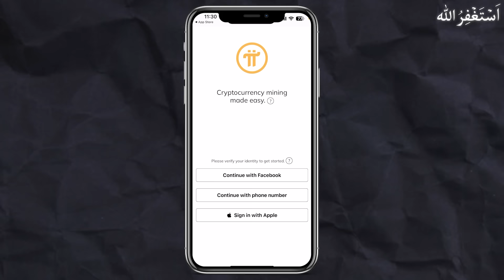1 Pi = $41? What is Pi Coin Price in Dollars Today? Pi Network New Update 2024 | Real or Fake?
Welcome to this video, here you will learn New & Latest Update of Pi Network in 2024. As Many Websites Showing Pi Coin Price in Dollars are about $41. Is this price is accurate? We'll Discuss how you can sell Pi Coins in Pakistan? I will also share my honest opinion on reality of Pi Coin: Is it Real or Fake? Additionally, We will Discuss about KYC related Issues, and all updates about PI Network.